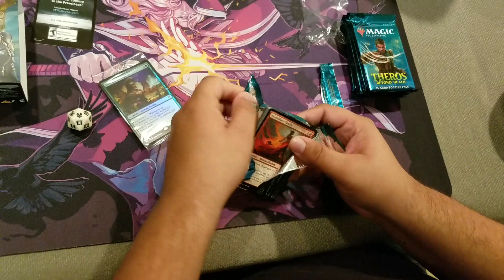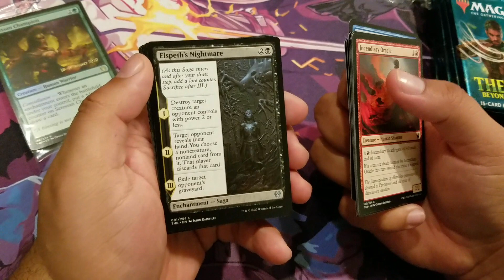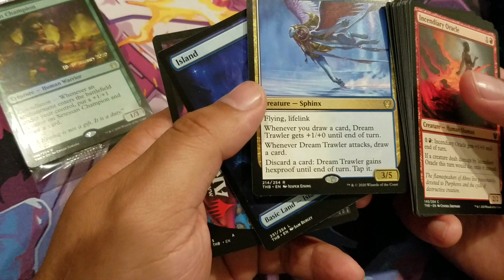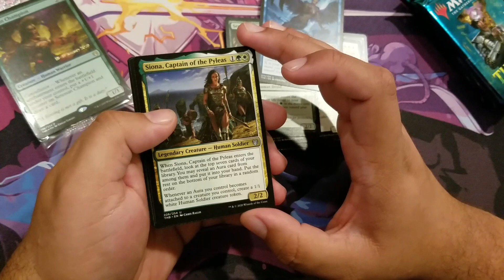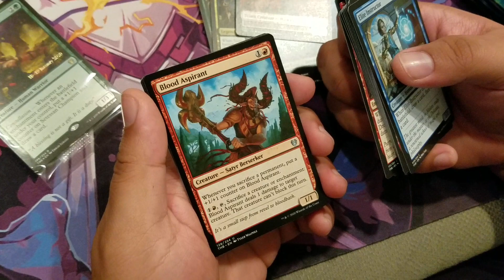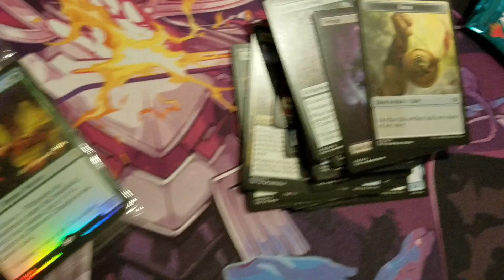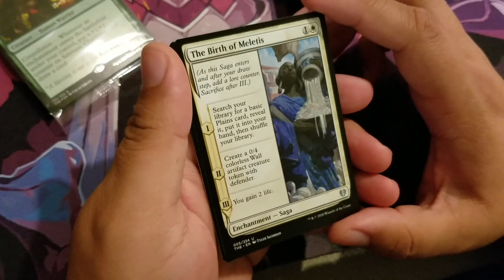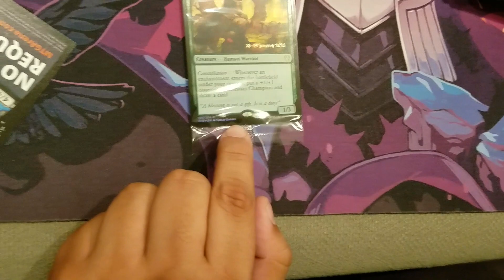Theros Beyond Death Prerelease Kit Opening (with Fernly)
Fernly brings us one of his Theros Beyond Death Prerelease kits to quickly open for the channel!